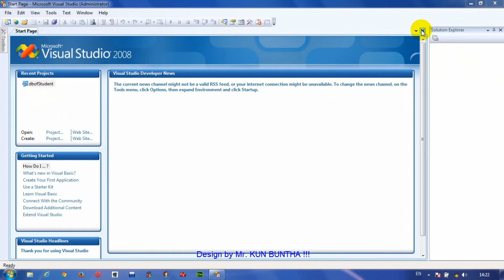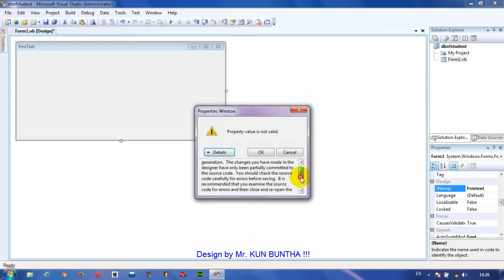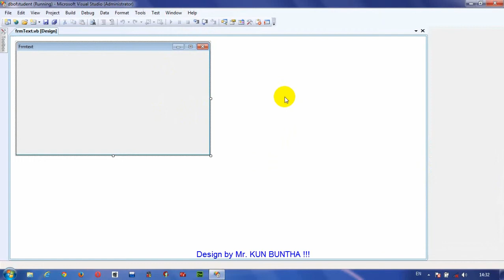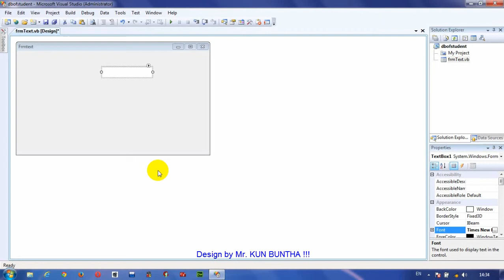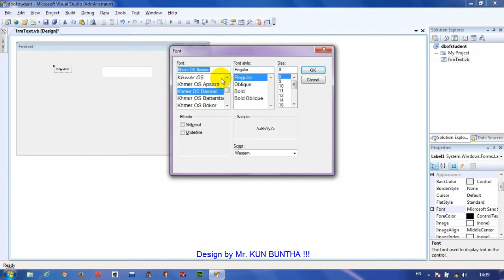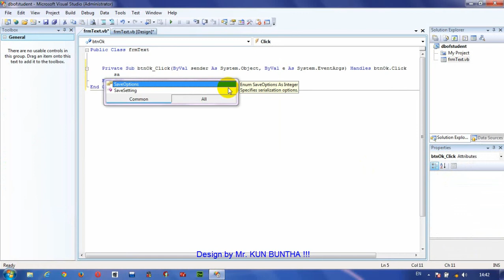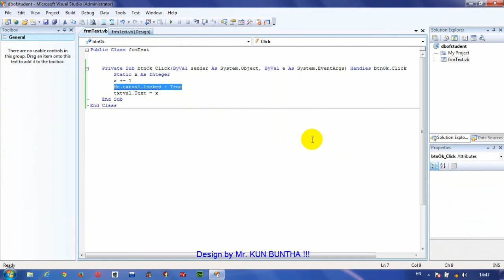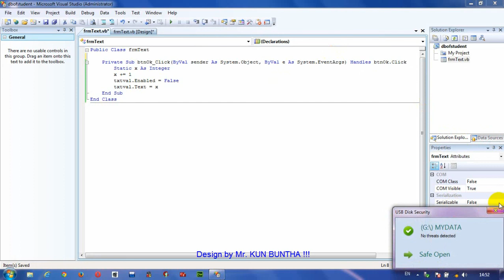Create project in VB dot NET 2008 : របៀបបង្កើត project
How to create project in VB dot NET,
Create new project,
Make new project,
VB dot NET,
Lesson VB,
Khmer,
peakmi comedy,
ctn comedy,
Bong poy,
bong pouy,
Khemarak sereymun,
khem,
preab sovath,
sinn sisamouth,
sin sisamot,
sin sisamoth,
sin sisamouth,
ros sereysothea,
ros serey sothea,
noy vanneth,
hem sivon,
meas soksophea,
sok pisey, toch sreynech,
song senghon,
keo sarath,
sokun nisa,
aok sokunkanha,
oak sokunkanha,
houy meas,
pen ron,
Khmer boxing,
Ctn,
ctn comedy,
ctn peakmi,
ctn joke,
ctn funny,
abc news,
sambok khmom,
my tv,
apsara tv,
apsara news,
bayon tv,
international tv,
cnn,
anilmal video,
Sambok khmom,
rfa,
rfi,
voa,
fm 102,
fm 105,
Peakmi,
peakmy,
kroeun,
kreun,
krem,
koy,
kroch,
kroc,
knhong,
chem,
neay peakmi,
neay peakmy,
neay kroeun,
neay kreun,
peakmi comedy,
ctn peakmi comedy,
peakmi funny,
peakmi week,
peakmi joke,
nila, Khem veasna,
hun sen,
sam rainsy,
kem sokha,
kem ley,
kem lei,
sok toch,
thy sovantha,
cnrp,
cpp,
ldp,
cchr,
leaque for democracy party,
cambodia technology,
cambo report,
sabay,
camtoptec,
sambok it,
it city,
barcam,
international technology,
phonearena,
gsmarena,
androidauthority,
smartphone,
computer,
cnn,
cnet,
the techno buffalo,
the verge,
Cambodia problem,
land issue,
kroeun song,
iphone 6,
apple,
sony,
Samsung,
ctn comedy,
song 2015,
song 2016,
song 2017,
song 2018,
bong pouy,
bong poy,
khmer happy new year song,
peakmi song,